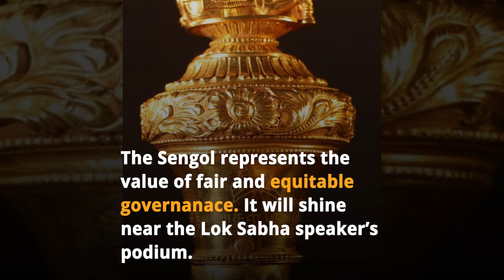A golden scepter called Sengol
Sengol , is a symbol of the transfer of power to India from the Britishers on the 14th August in 1947.
On 14th August 1947, a momentous occasion unfolded as three priests from the Tanjore religious body carried the Sengol and handed it to Nehru.
Prime Minister Narendra Modi at the inauguration of the new parliament building will install the Sengol in Lok Sabha.
The Sengol represents the value of fair and equitable governanace. It will shine near the Lok Sabha speaker’s podium.